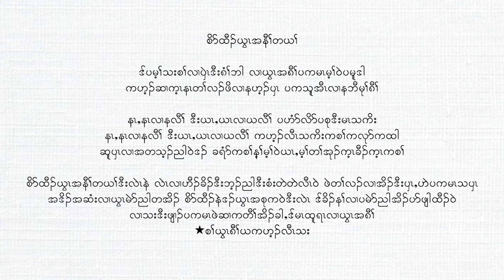Karen Gospel Youth Song 2022 ( Soe Tawh Ywa A Naw T'Yah ) by NAD ADVENTIST KAREN YOUTH - Karaoke